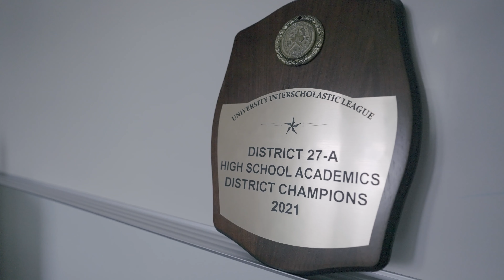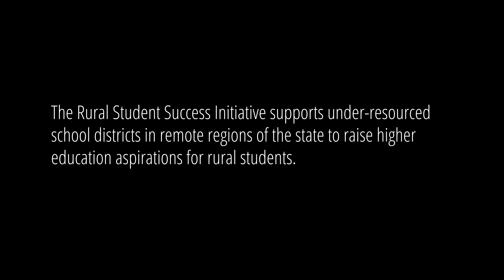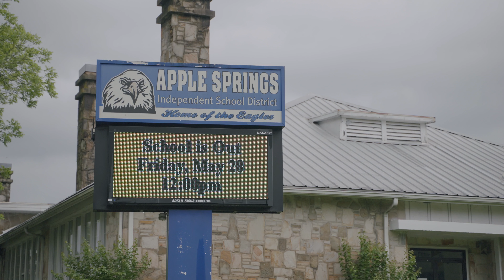The Rural Student Success Initiative - meeting the needs of rural Texas students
In Texas, rural students graduate high school at a higher rate than the state average, but are less likely than their urban peers to enroll in college. To help address this issue, the Texas A&M AgriLife Extension Service has created the Rural Student Success Initiative, RSSI, as a means to help increase the number and success of rural students seeking a postsecondary education.

Discover the full story of the Rural Student Success Initiative and how Texas A&M AgriLife Extension Service continues to meet the needs of Texans.